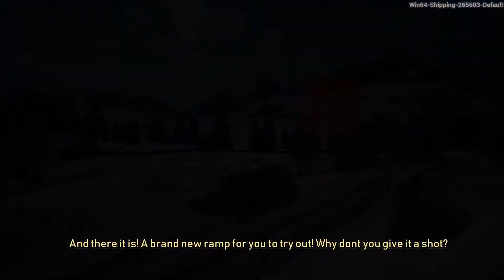Gone Sleddin' - Til Nord (First Look) - Episode 1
Today we start another new game from the Breda University of Applied Science and I am super excited to give this one a go. Come join me in my first look at this game called Til Nord. It is an open world snowmobile driving game. It takes me back to my childhood driving around town on my sled, jumping off people's houses, smashing snowmen, doing backflips.. you know all that totally normal sledneck canadian stuff.

This game is completely free and so much fun so you have no reason not to go and pick it up!

To join and be part of our active community check out my discord channel the link is on my YouTube profile
Discover a sublime open world on your snowmobile! Drive among the frozen environment of Snøfall øyer to discover beautiful vistas, time trials and quests that permanently change the open world in Til Nord; a free snowmobile driving game for PC.
Every single one of you helps! Thanks so much and keep your head above water!